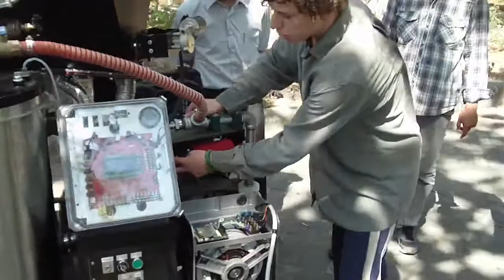GEK Biomass gasifier, UMY, Indonesia, 2012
Funded by Dutch government (IndonesiaFacility) and coordinated by Eindhoven University of Technology, this APL gasifier was purchased in 2012. Video shows part of the training carried out by Teiwaz Steenblock-Smith and Dusty Swarz from APL, Berkely, USA. Video shot by Patrick van Schijndel. Courtesy TU/e and UMY, September 2012.